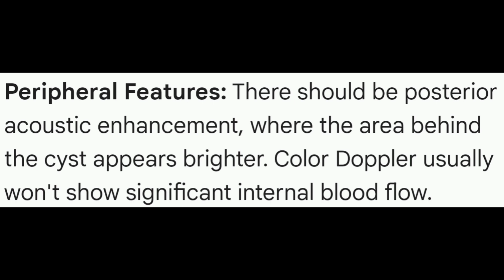Sebaceous cyst ultrasound and color Doppler video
*Shape and Echogenicity: The cyst will likely appear oval or round, with well-defined borders. It typically shows as hypoechoic, meaning darker than the surrounding tissue.

* Internal Features: The interior may be uniformly echogenic, resembling a "pseudotestis" sign, or it could contain echogenic streaks or debris.

* Peripheral Features: There should be posterior acoustic enhancement, where the area behind the cyst appears brighter. Color Doppler usually won't show significant internal blood flow.

* Location:The cyst is typically situated within the subcutaneous fat layer, positioned in front of the muscle plane.
* Additional Finding:High-frequency probes might reveal a characteristic "epidermal punctum," a tiny echogenic spot representing the follicular opening.